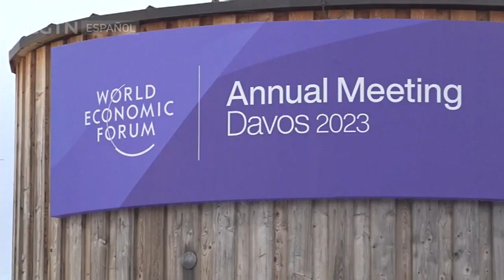Concluye en Davos el Foro Económico Mundial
Las reuniones del Foro Económico Mundial han concluido en la localidad suiza de Davos. El encuentro, de cinco días de duración, ha reunido a 52 jefes de Estado y cerca de 600 consejeros delegados. El conflicto entre Rusia y Ucrania, el cambio climático y la recuperación mundial fueron algunos de los temas más debatidos.

En una mesa redonda celebrada durante el foro, la Directora Gerente del Fondo Monetario Internacional, Kristalina Georgieva, afirmó que las perspectivas económicas mundiales eran menos malas de lo que se temía hace un par de meses. Pero la guerra en Ucrania sigue siendo un "riesgo tremendo" para la confianza, sobre todo en Europa. Mientras tanto, Georgieva afirmó que la previsión actual del FMI para el crecimiento de China en 2023 es del 4,4 % en 2023.